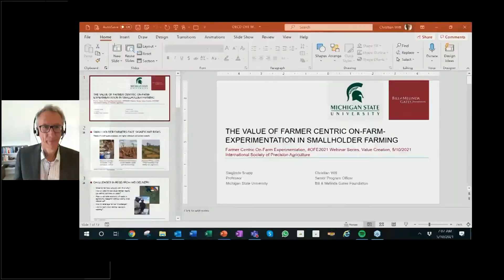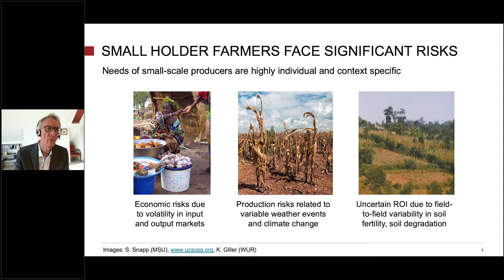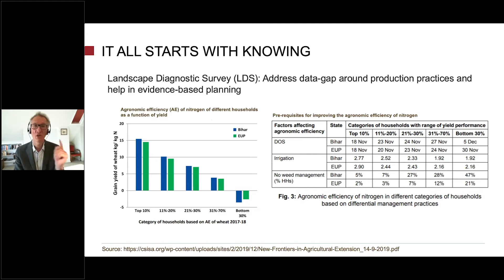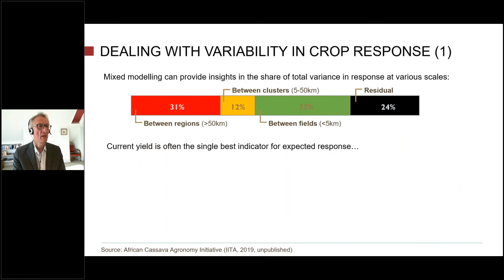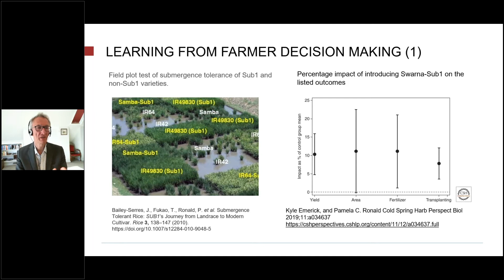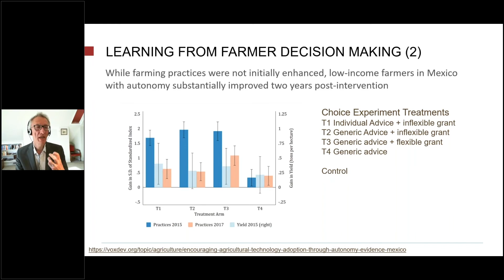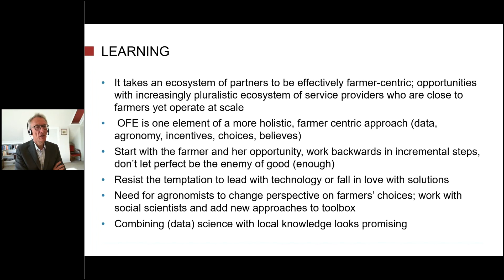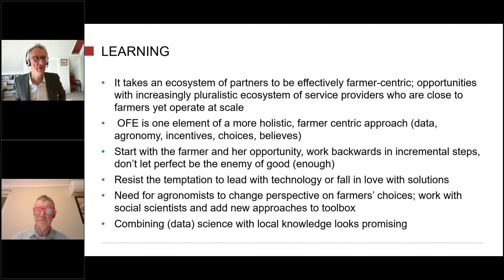OFE2021_Webinar Value Creation ◆ C. Witt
Value Creation ◆ Christian Witt – Bill & Melinda Gates Foundation, US and Sieglinde Snapp – Michigan State

The Value of farmer-centric On-Farm Experimentation in smallholder farming
+ d'infos : Institut Convergences Agriculture Numérique